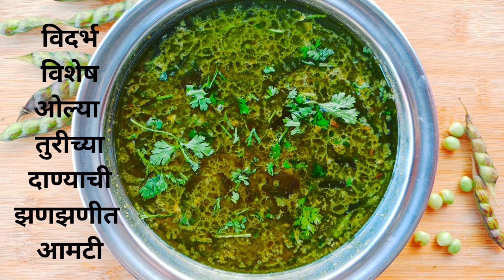ओल्या तुरीच्या दाण्याची झणझणीत आमटी | vidarbha special | Pigeon Pea Curry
आज आपण  विदर्भ पद्धतीने झणझणीत अशी गावरान तुरीच्या दाण्याची आमटी कशी करायची आहे हे पाहुया.
अगदी कमी साहित्य आणि चव तर खूपच जास्त छान लागते
चला तर मग पाहुया झणझणीत तुरीच्या दाण्याची आमटी.

साहित्य:-
1 वाटी तुरीचे दाणे
1 मोठा चमचा खोबरं किस
1/2 वाटी बारीक चिरलेली कोथिंबीर
8-10 लसूण पाकळ्या
2 आलं तुकडे
4 हिरव्या मिरच्या चे तुकडे (आवडीनुसार कमी जास्त करणे)
2 -3 मोठे चमचे तेल
1 चमचा गरम मसाला
1 चमचा मोहरी
1 चमचा जिरं
1/2चमचा हळद
मीठ गरजेनुसार
1/4चमचा हिंग
8-10 कडीपत्ता पान